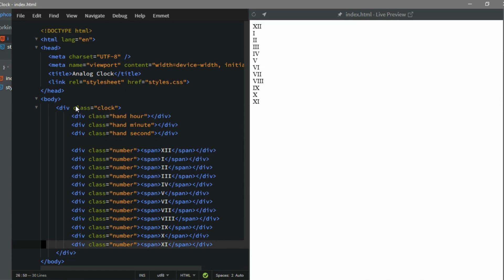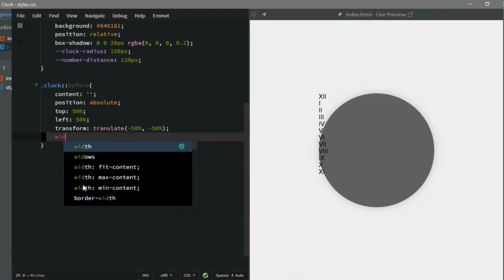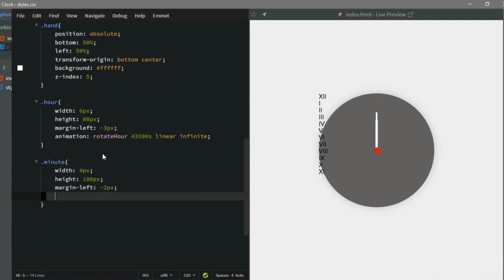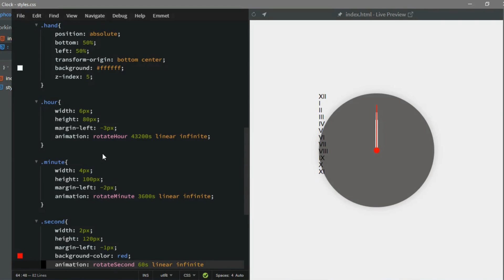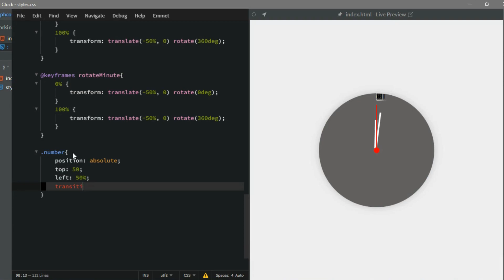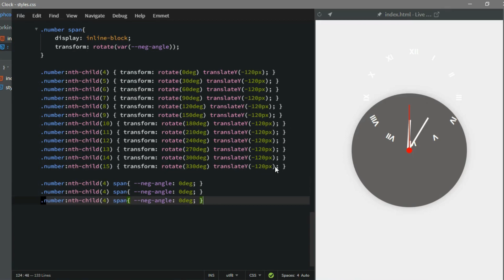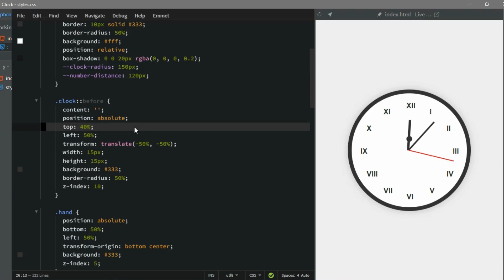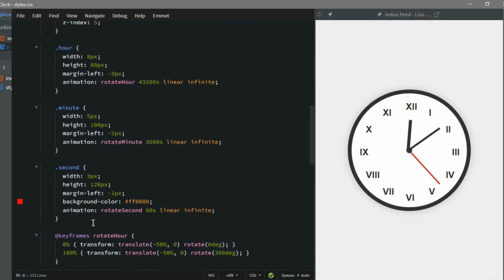Analog Clock using ONLY HTML & CSS (No JavaScript!)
Learn how to create a beautiful analog clock using only HTML and CSS! In this tutorial, we'll build a stylish clock face with Roman numerals and animate the hour, minute, and second hands using pure CSS animations. No JavaScript needed! Perfect for practicing your CSS positioning, transformations, and keyframes.